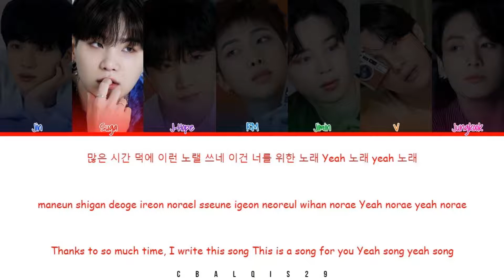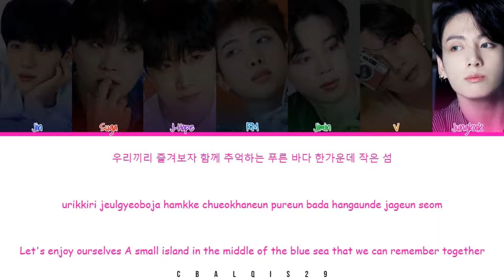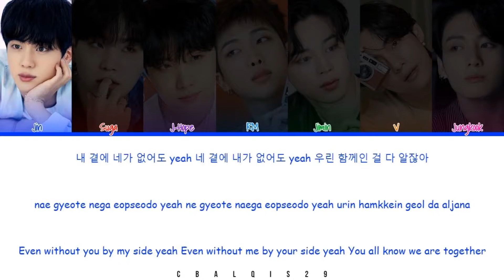BTS (방탄소년단) - 'TELEPATHY’ (Eng/Rom/Han/가사)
Bts 방탄소년단 'Telepathy'

• Song🎵: 'Telepathy
• Album: BE (Deluxe Edition)
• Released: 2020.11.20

Member : Jin, Suga, J-Hope, RM, Jimin, V, Jungkook
My Bias : V